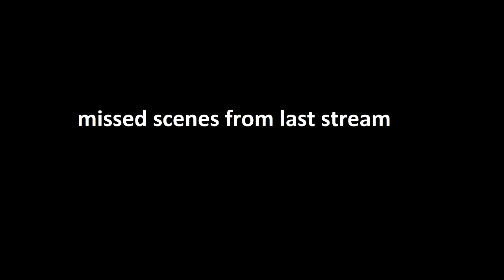Twitch Stream - Stories Untold Part 2